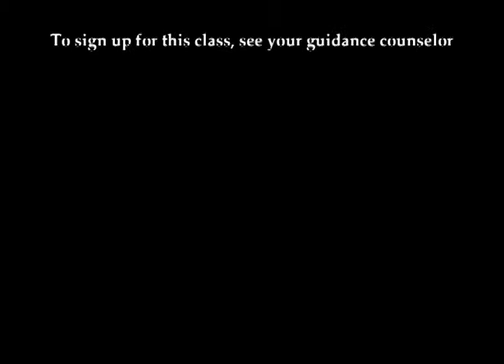Promote a Class - Gym Class